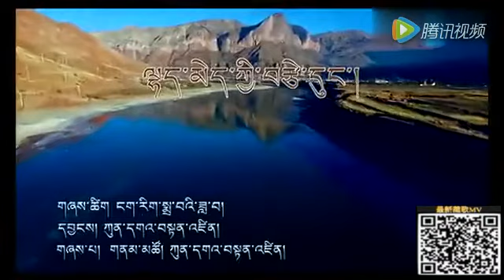New Tibetan Love Song by Namtso & Kunga Tenzin